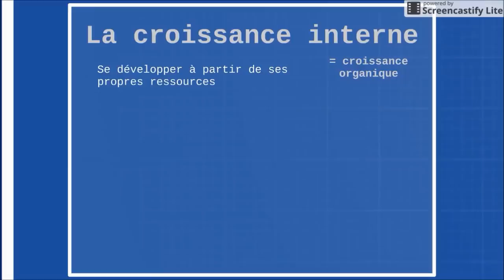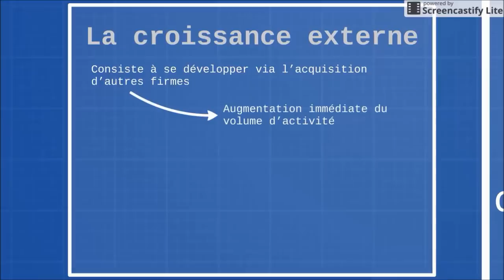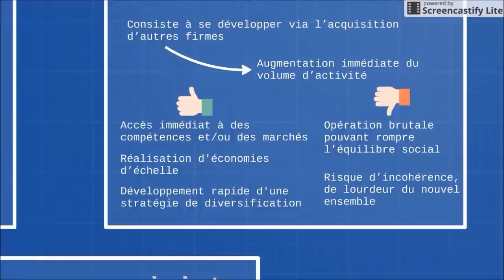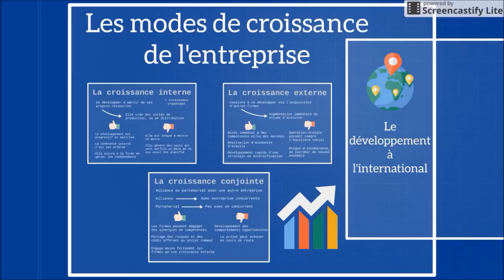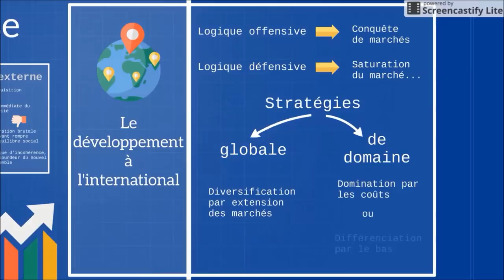BTS Management - Th2 Chap5 : Les modalités du développement stratégique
Artiste : __url_artiste__